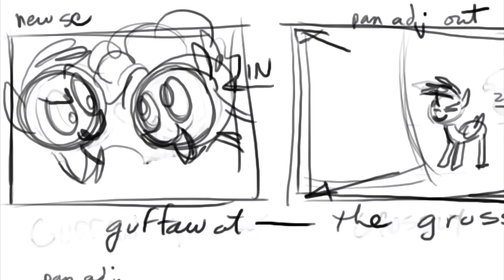Lauren Faust - Pinkie Song